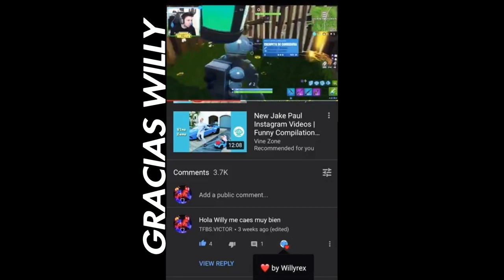ESTOY DE VUELTA - FORTNITE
GRNVR8

ESTOY DE VUELTA ES MUY MUY PROBABLE QUE HAIGA MUCHA FARTA DE AUTOGRAPHY AQUI PERO BUENO EL PROXIMO LUNES SEGUIRE CON VIDEOS CASI DIARIOS Y NADA ESO . Gracias a willyrex por el corazoncito en mi comment y por hostiar este challenge el cual es increible